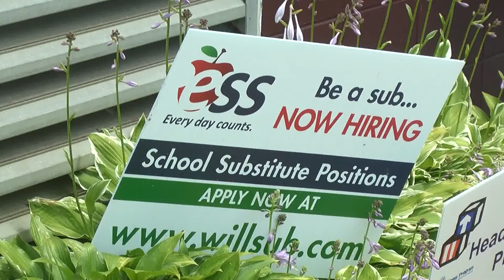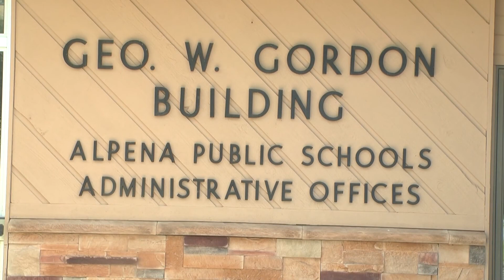Alpena Public Schools Looks to Hire 19 Teachers Among Other Positions